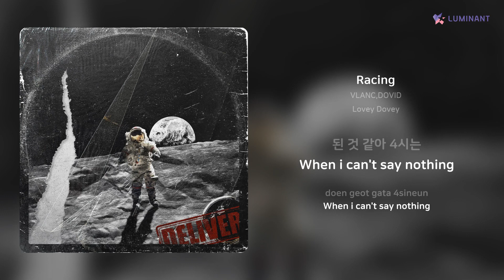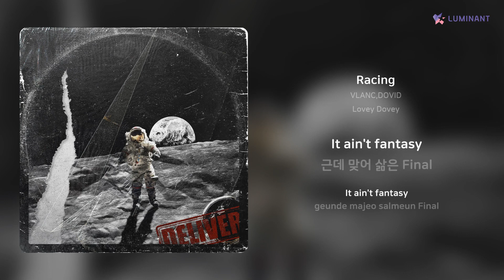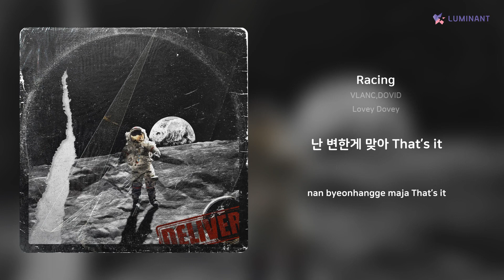VLANC,DOVID - Racing | 가사 (Lyrics)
Artist: VLANC,DOVID
Track: Racing
Album: Lovey Dovey
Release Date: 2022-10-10